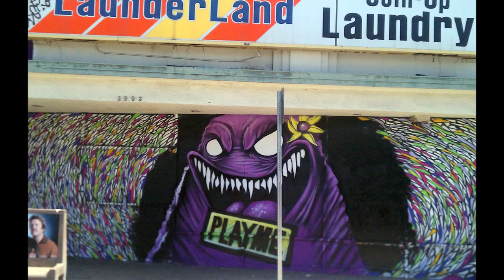Art in the Street HD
KYT Music: "The Bass-ics 2.0" music mixed by elyayeh